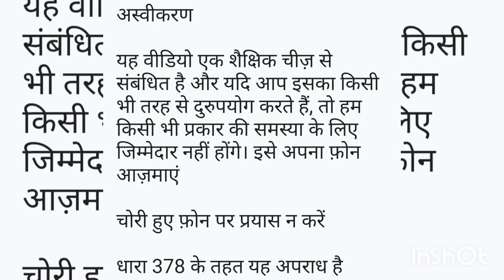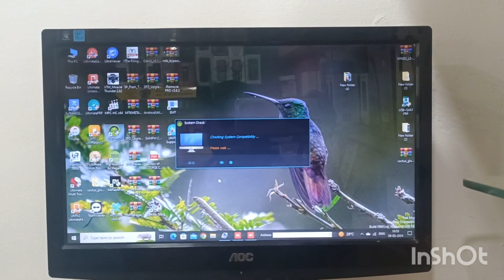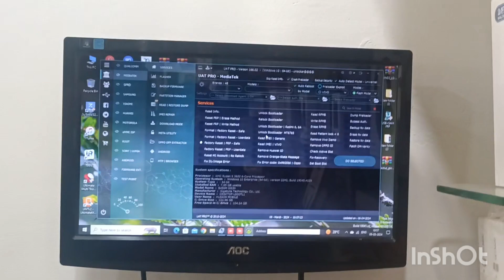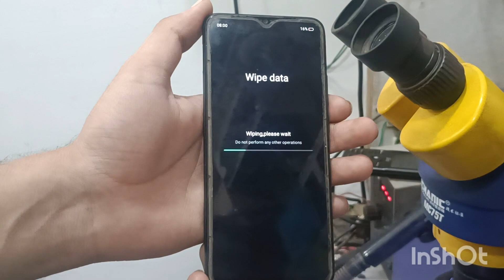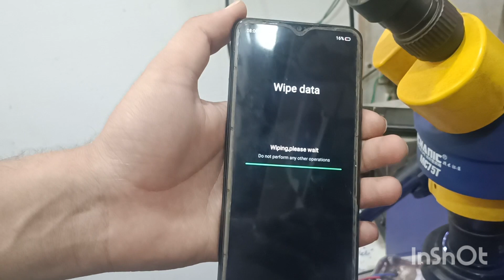oppo A15 pattern unlock 100 working latest sequrity patch MTK CPU one click unlock oppo A15 unlock